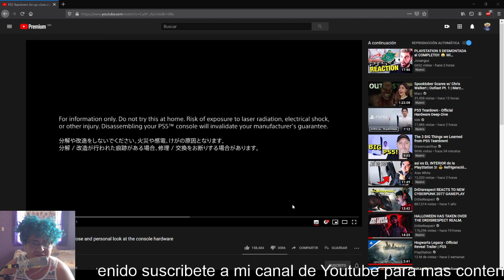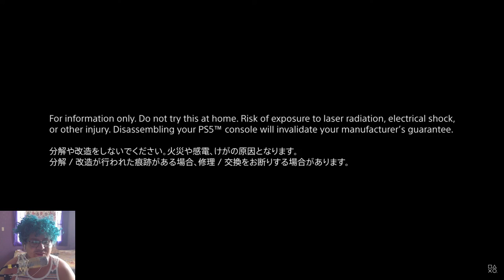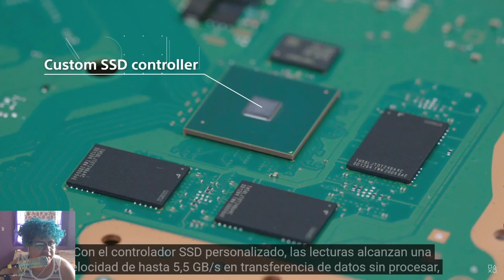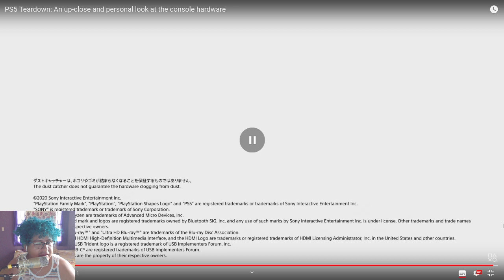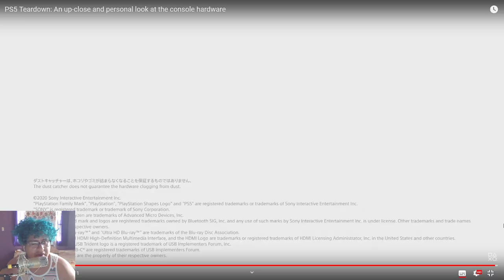Video Reacción Desmontando PS5 como un cliente normal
Hice esta video reaccion como un cliente normal, alguien que le gusta jugar, No como experto en Hardware. Si quieren informacion mas a fondo y bueno vayan a los canales @GemelosGamer  y @TortillaSquad